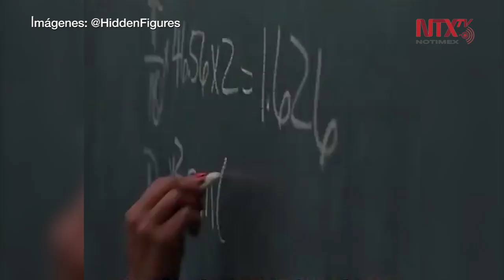Muere Katherine Johnson, la mujer clave para la llegada de EUA a la Luna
Katherine Johnson, mujer clave en la llegada de los estadounidenses a la Luna, murió este martes a la edad de 101 años.